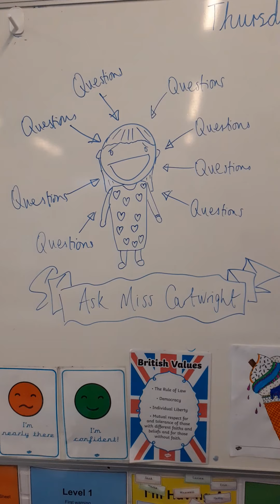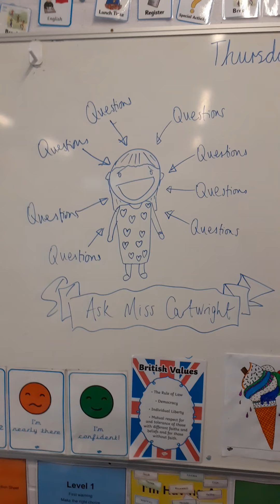Questions for Miss Cartwright from the new 2C!